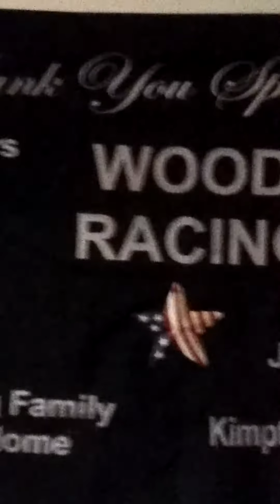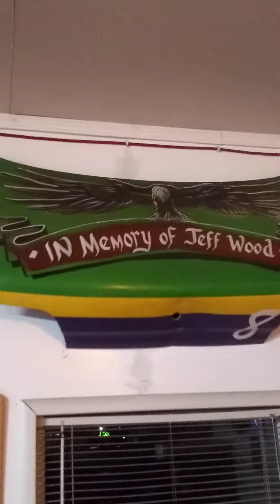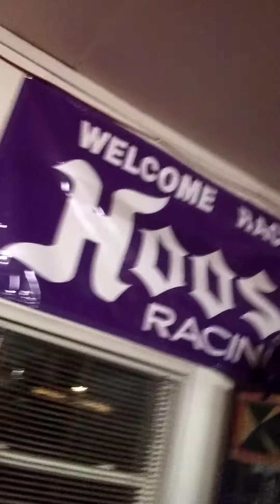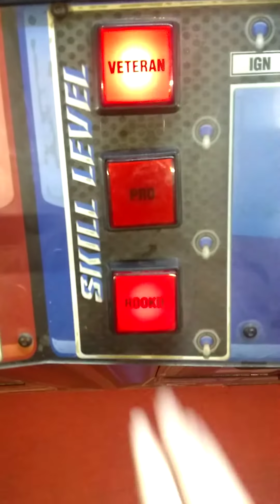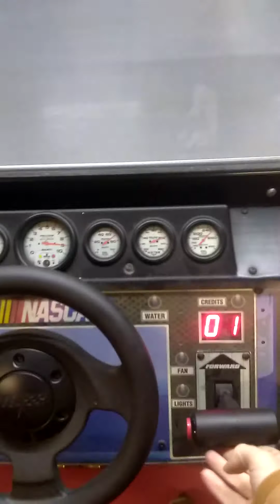Wood racing game room